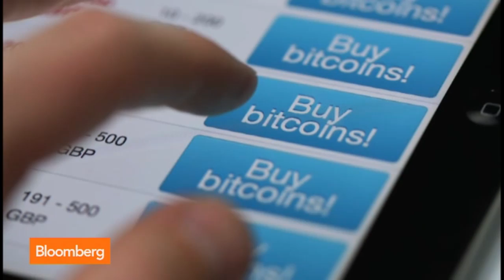Here's How Bitcoin Is Like the Early '90s Internet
March 28 (Bloomberg) -- Estimize Founder and CEO Leigh Drogen discusses Bitcoin on Bloomberg Television's "In The Loop." (Source: Bloomberg)